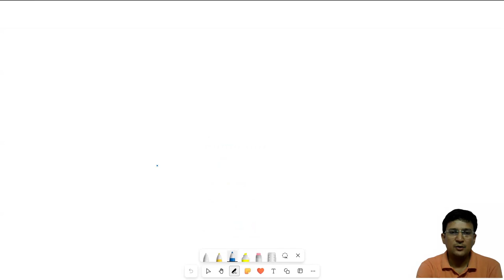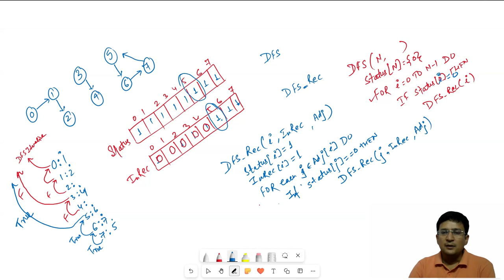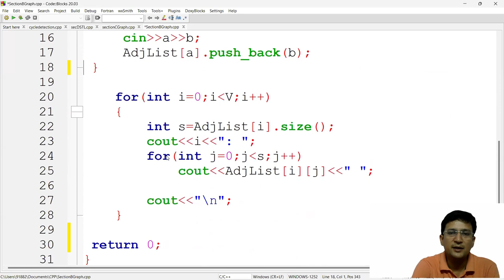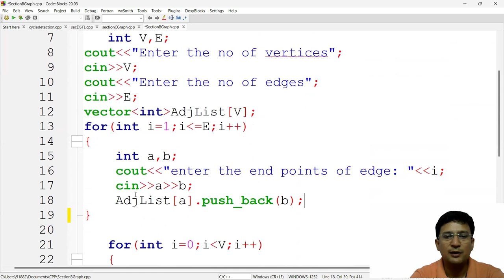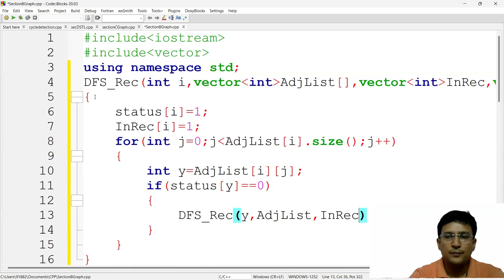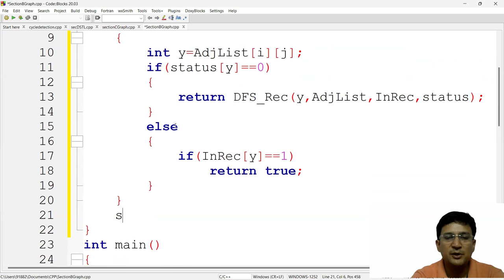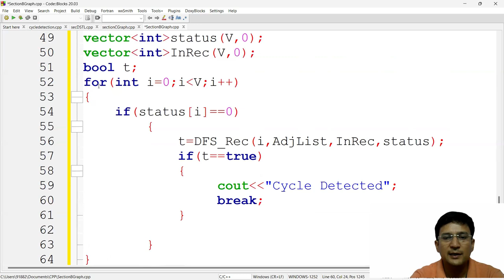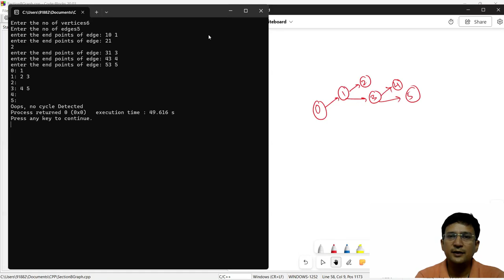Cycle Detection in Graph - Procedure, Algorithm and Programming in C++